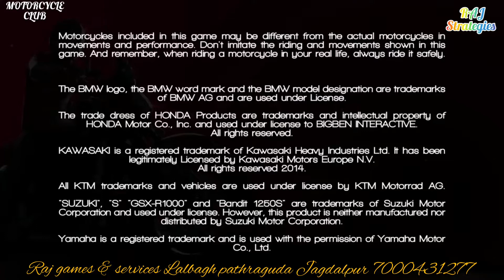PS4 GAME- MOTORCYCLE CLUB- PS4 FULL GAMES DOWNLOAD CONTECT ME,OFFLINE, SELECTING CHOICES,LIST SYSTEM